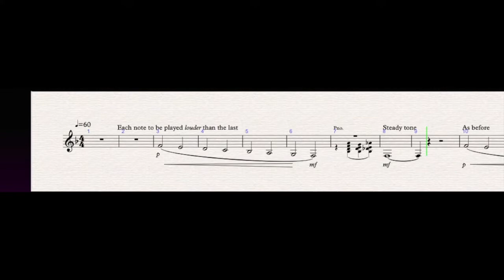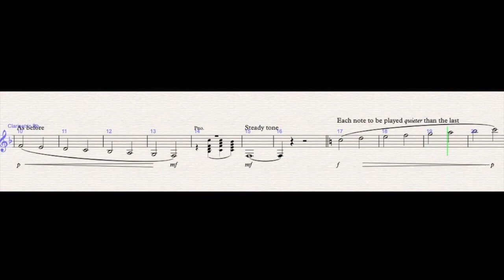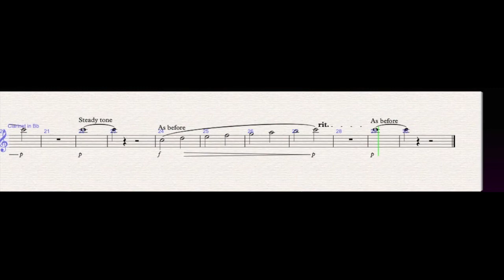'Lip Trip' Bb Clarinet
A simple exercise to improve lip and breath control. It's too easy to play quietly at the bottom of the clarinet and can often sound like a vacuum cleaner being used in a neighbours house! Keep the support in the the sound as you descend and don't be a vacuum cleaner!

Also, clarinets can sound horribly strident near the top of the 'clarino' register and this ex aims to tame that beast.

Whisper the top and support the low notes and you're well on the way to achieving a GREAT sound! Happy honking!

Online Consultation Lessons Available, just copy and paste the link to grab a space